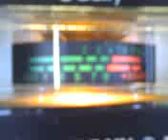UNCLE THING IN THE CORNER OF MISSISSIPPI TELLING IT LIKE IT IS ! 6~11~12